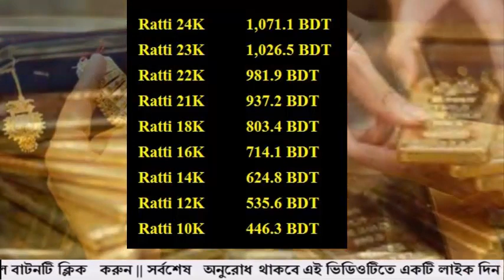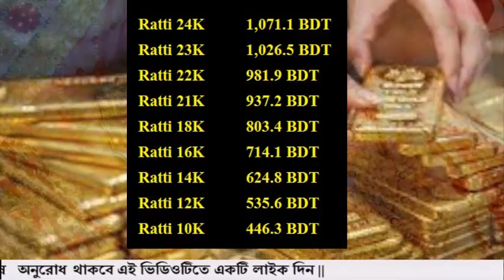বাংলাদেশের সোনার দাম কত 03 December 2022!Today gold price in Bangladesh!gold price in bd!sorner dam